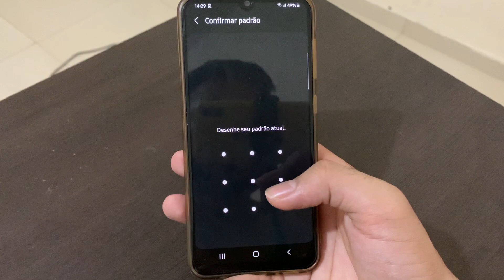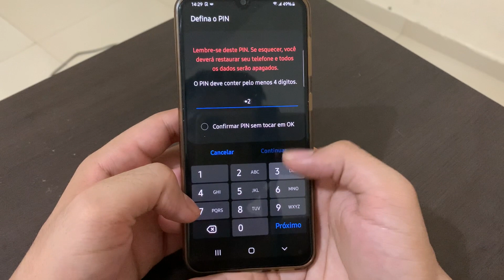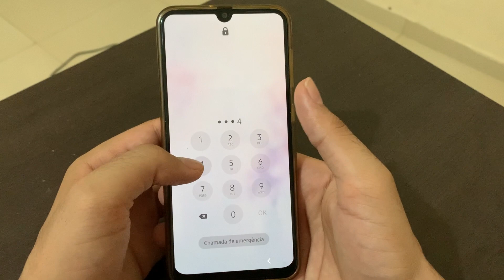Como colocar uma senha Pin no Samsung A50 e A50s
Fala galera, se você quer aumentar a segurança no seu  Samsung A50, no vídeo de hoje, vou demostrar a como colocar uma senha PIN no seu dispositivo.